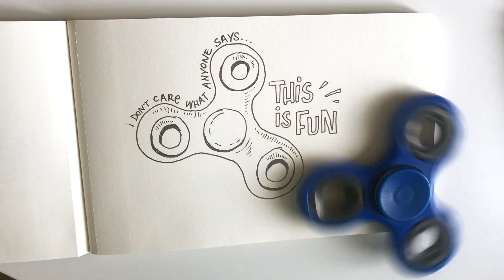Doodling my fidget spinner - Speed illustration no. 51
Yeah, I just discovered these recently. The wave is already gone by now, but I don't care, I love it.

My drawings are available to order as an art box, monthly,

If you have any questions, write them in comments and I'll answer them!